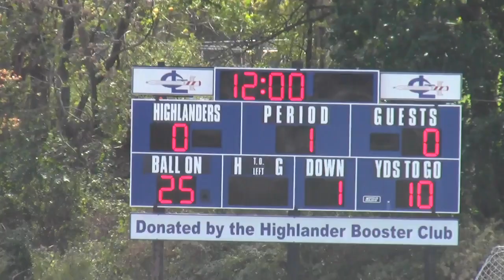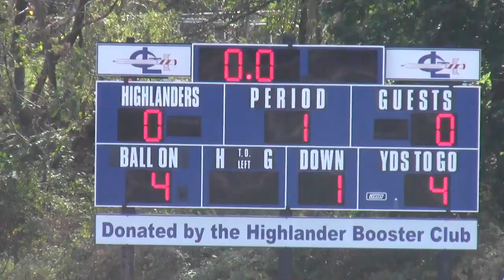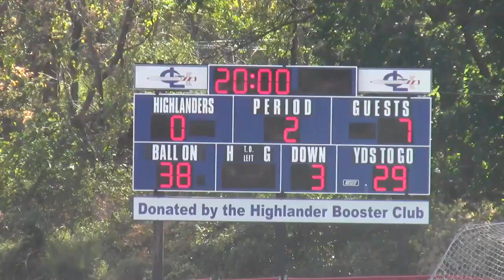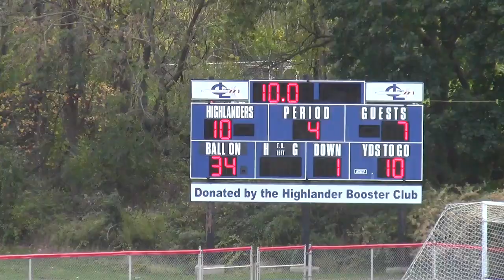GL vs Delaware Valley - 10/29/2016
The 2016 Highlanders take on Delaware Valley.